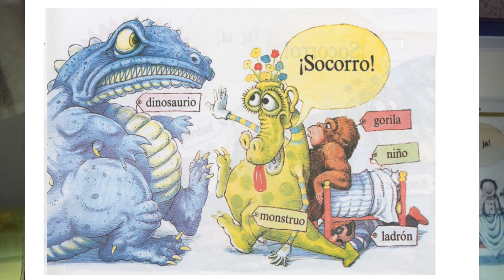¡SOCORRO! Lecturas nocturnas de TERROR. Capítulo 14.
Bienvenidos a  esta serie de lecturas nocturnas de terror. Espero puedan disfrutarlas todas antes de dormir y que con ello obtengan unos sueños más  ricos en ideas. Excelente noche a todos. Gracias.